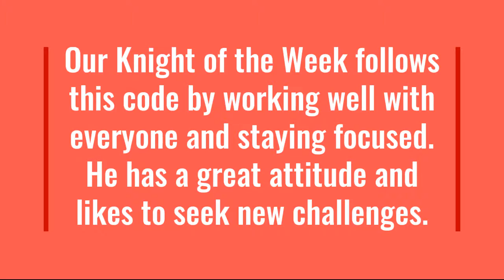Knight of the Week 23